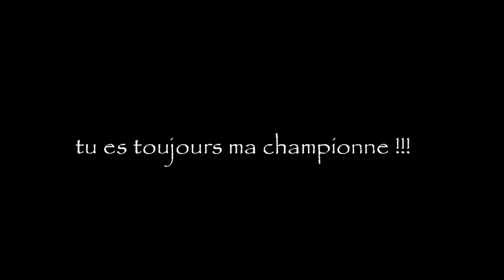compétition Annecy le vieux 09.06.2012.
compétition de judo a Annecy le vieux le samedi 9 juin 2012 d'Emma et défaite mais bon l'attente trop long et le changement de catégorie a eu beaucoup d'impact sur la défaite !